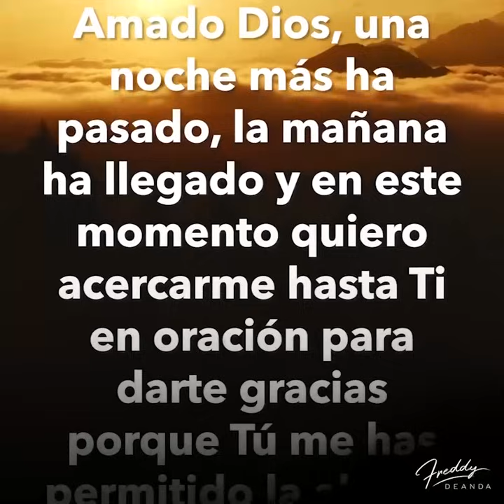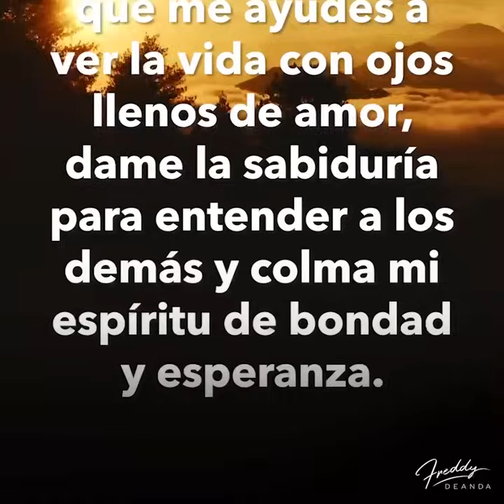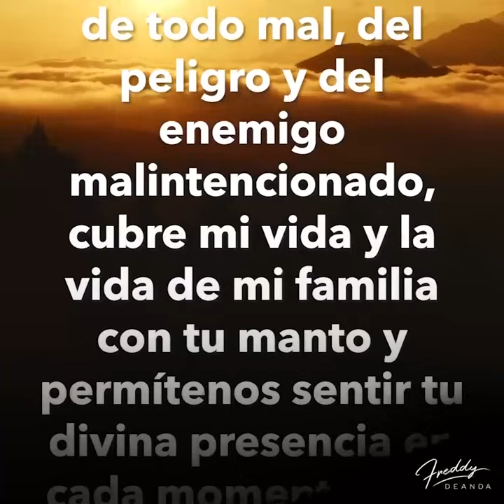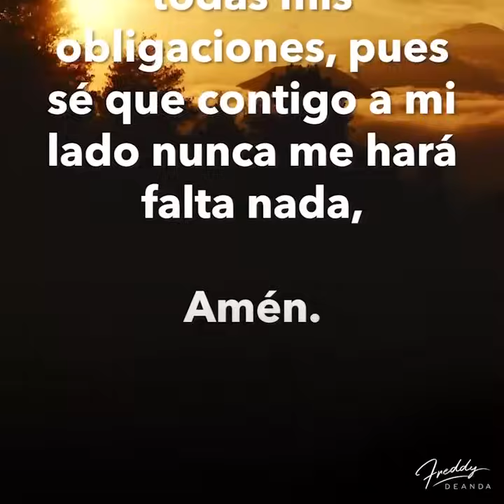🙏🏼Un nuevo Miércoles empieza | FreddyDeAnda